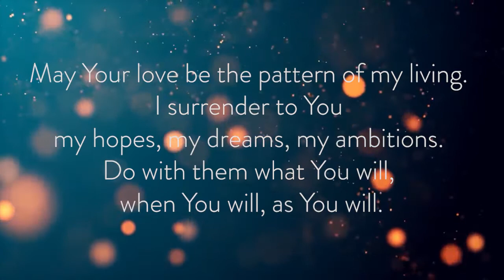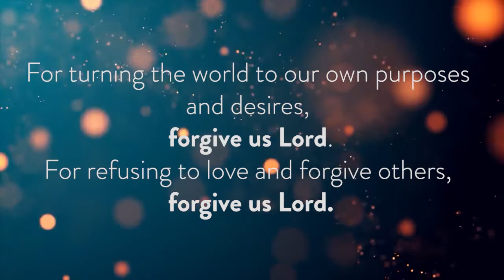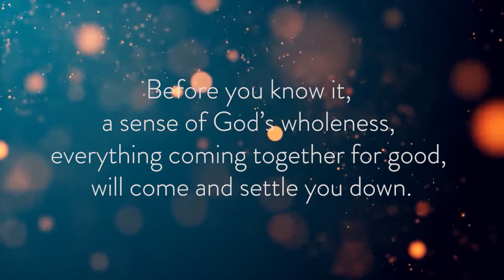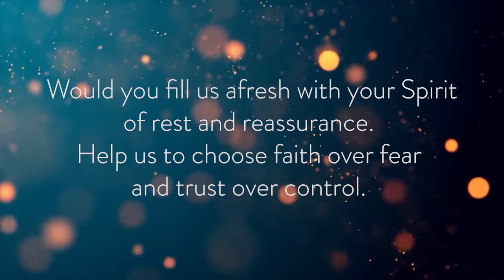Mid Week Prayer with Matt and Rachel Bruns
Music with permission:
'Quiet' by Peake
'God I look to You' by Chris Cope